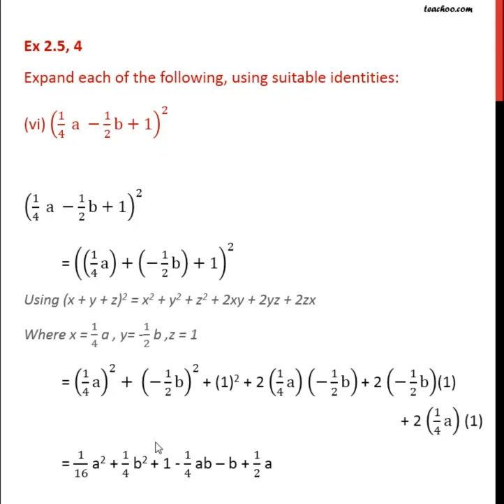Ex 2.4, 4 (vi) - Expand (1/4 a - 1/2b + 1)^2 using suitable identities - Teachoo